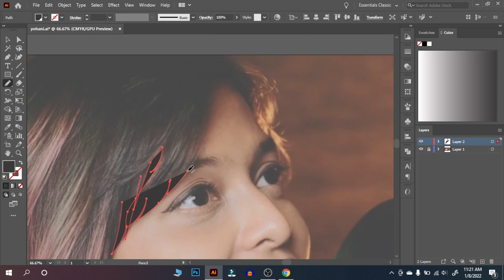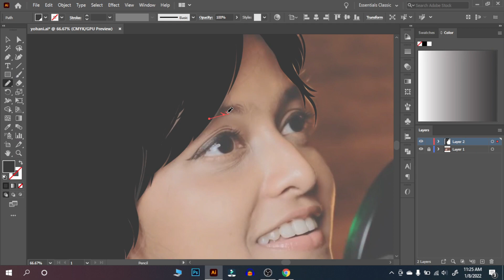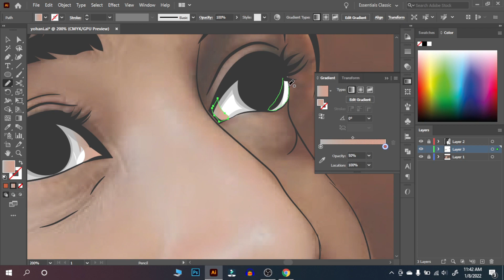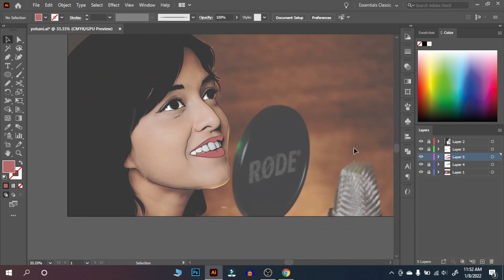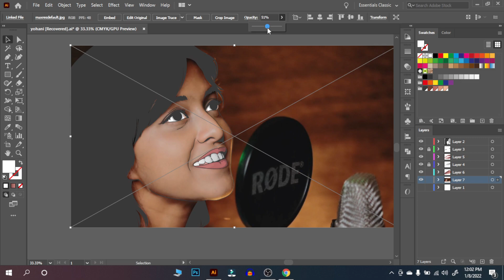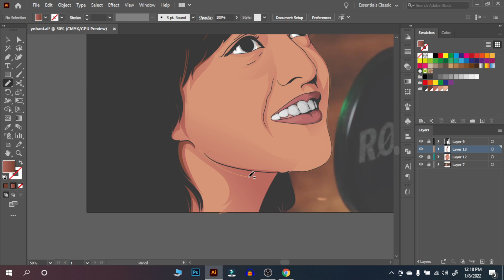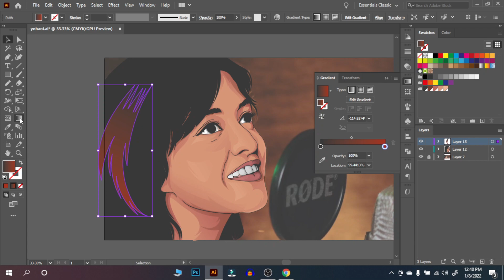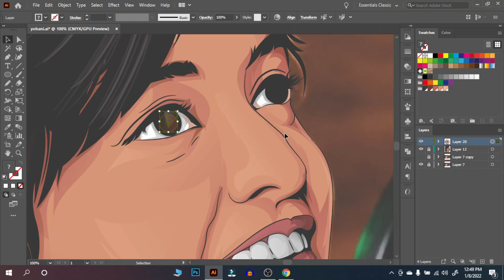How to make Vector Art Tutorial | Adobe Illustrator | Drawing Youtubers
How to make Vector Art Tutorial | Adobe Illustrator | Drawing Youtubers | Yohani
Hey guys! I'm Shownath .I'm an Illustration artist who posting graphic designing tutorial in my channel. My tutorial will helps you to learn photoshop and illustrator.
Vector art |vector Portrait |cartoon your self |Illustration| Shownath

Regular Questions
✒What is vector art?
It is an image which is look like cartoon image
✒ Is it easy?
Practice make you perfect
✒drawing skill required?
No way. anyone can try
✒software's
Adobe illustrator, adobe photoshop, procreate , Autodesk ,pics art ,infinity designer

𝗦𝗲𝗿𝘃𝗶𝗰𝗲𝘀
Digital drawing
Illustrations
Vector Art
Style Vector
Adobe Illustrator
LOGO
poster designs
smudge art
short videos

𝗕𝗲𝘀𝘁 𝗴𝗮𝗱𝗴𝗲𝘁𝘀 𝗳𝗼𝗿 𝗮𝗹𝗹 𝘆𝗼𝘂𝘁𝘂𝗯𝗲𝗿𝘀
Best Windows and Macbook:
1. Windows Laptop for Video Editing
2. Best Macbook Pro

Best Camera for Vlogs and Photoshoot:
1. DSLR Camera
2. Vlogging Camera

Best Mics:
1. Wireless Mic
2. Mic for Voiceover
3. Wired Collar MIc

Monitor Screens:
1. Ultra Wide Monitor Screen (22 inch)
2. Ultra Wide Monitor Screen (24 inch)
3. Ultra Wide Monitor Screen (27 inch)
4. Gaming Monitor (23.8 inch) with Display Port
5. Acer (27 inch) 165 Hz 0.7 MS FHD Gaming Monitor
6. LG Ultragear (27 inch) IPS FHD Gaming Monitor
7. Acer 32 inch Full HD Curve VA Panel Gaming Monitor
8. LG Ultragear (32 inch) QHD (2k) Gaming Monitor
9. 27 inch, 4k UHD, Monitor Screen